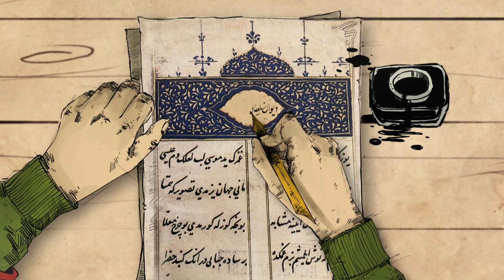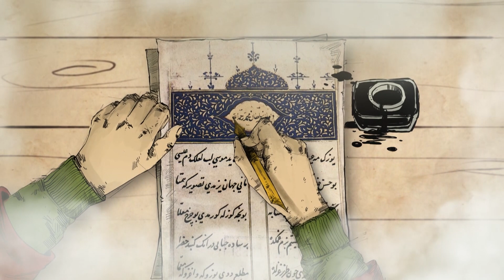Fatih Sultan Mehmed (1/2) - Osmanlı Padişahları 9. Bölüm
Osmanlı devletinin 7. padişahı 2. Mehmed 30 Mart 1432 tarihinde Edirne'de doğdu. 2. Muradın 4. oğludur. 1443 baharında 2 lalasıyla Manisa'ya vali gönderildiği bilinmektedir. Aynı yılın sonlarında abisi Amasya valisi Şehzade Alaaddin Ali Çelebinin vefatı üzerine tahtın tek varisi durumuna geldi.